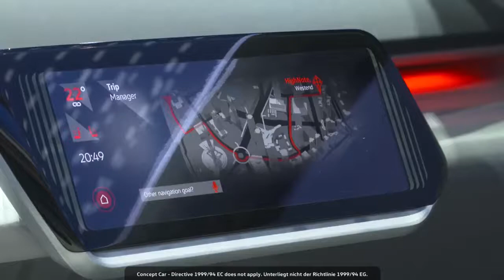01 Volkswagen I D CROZZ concept Frankfurt Motor Show 2017